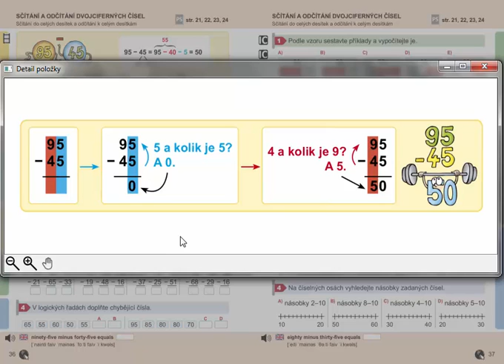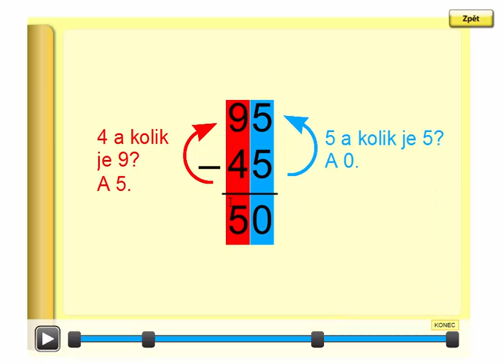Písemné odčítání dvojciferných čísel , Matýskova matematika 7. díl, strana 36, cvičení 3